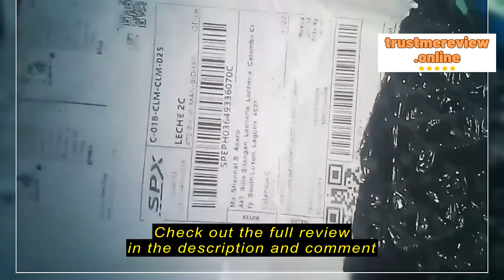Review Aken king Rechargeable Portable Multifunctional Cooling Fan Mini Fan USB Mini Fan Desk Mini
Aken king

Aken king Rechargeable Portable Multifunctional Cooling Fan Mini Fan USB Mini Fan Desk Mini fans